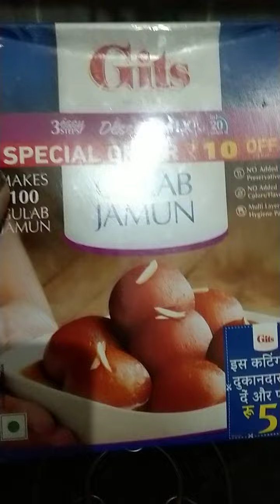aaj main Banai hun" gulab jamun"😋